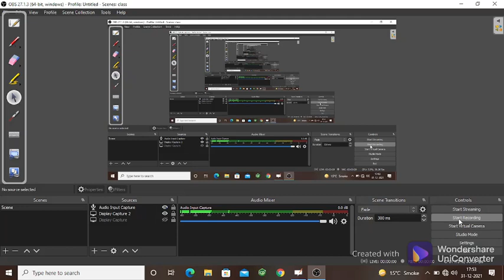TERM-II CHEM|| BY- PR BHATT SIR